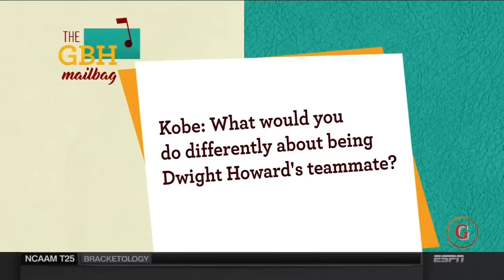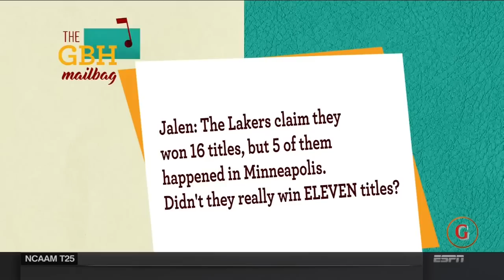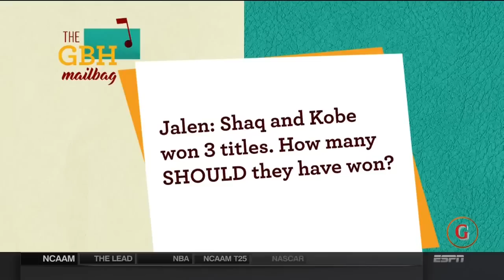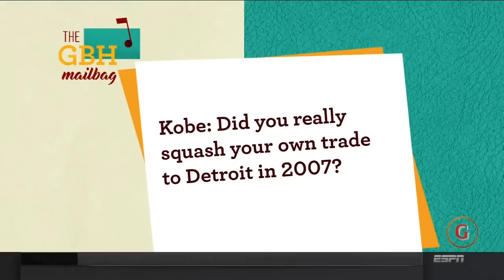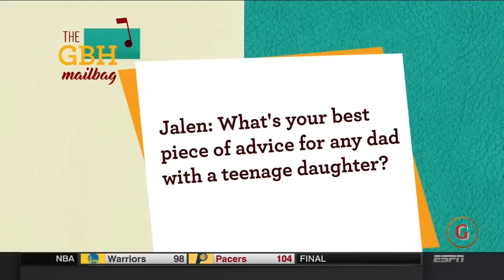Grantland Kobe Bryant talking with Jalen Rose and Bill Simmons about Muse and more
Kobe sharing some wisdom and talking about his new documentary.. the comparison with Russell Westbrook.. his relationship with Shaq and Phil..the Evolution of the Game.. and retirement